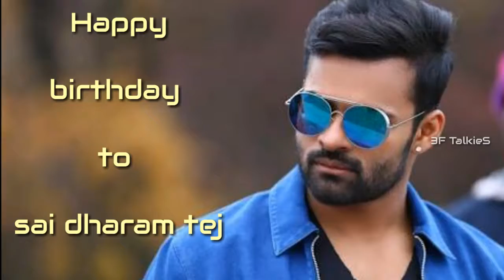విడుదలకు సిద్ధమవుతున్న జవాన్ | reddy to prepare the sai dharam tej new movie jawaban | 3F TalkieS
సిద్ధమవుతున్న జవాన్